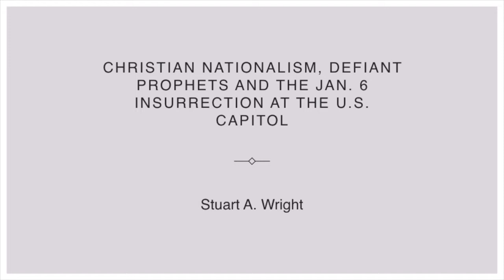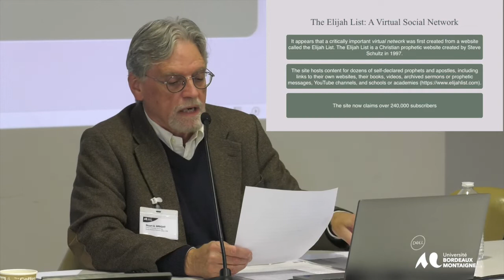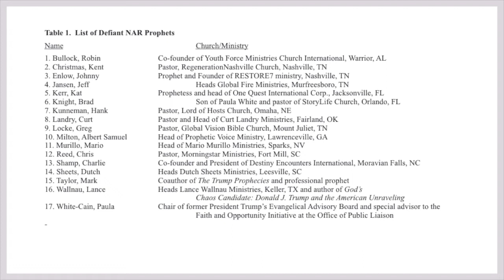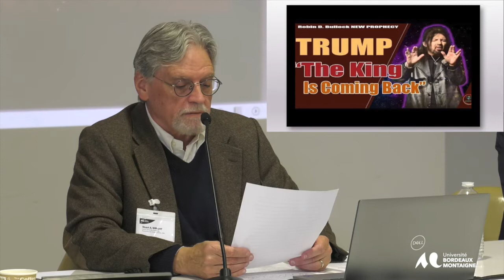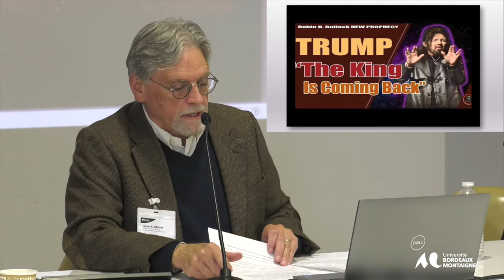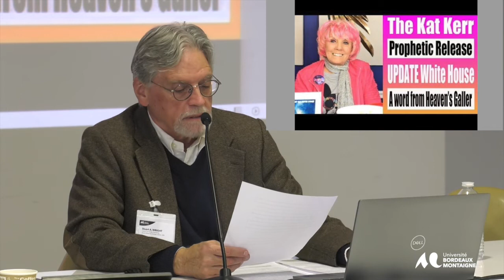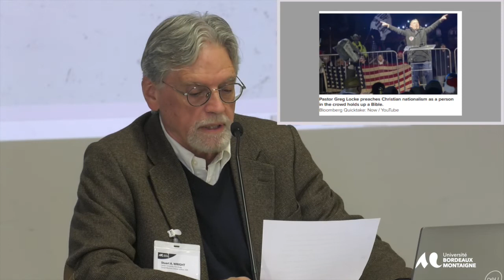Colloque Religion Guerre et Paix - 13 et 14 Octobre 2022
Conférence de Stuart A. Wright, Lamar University, Sociology,
 Social Work & Criminal Justice, USA
“Christian Nationalism, Defiant Prophets, and the
 January 6 Insurrection at the U.S. Capitol”